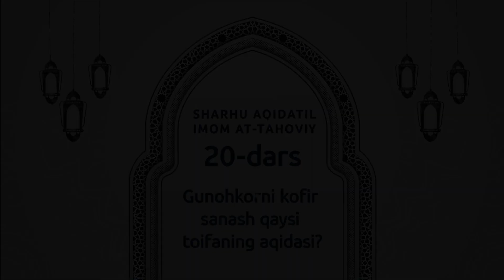20-dars Gunohkorni kofir sanash qaysi toifaning aqidasi?